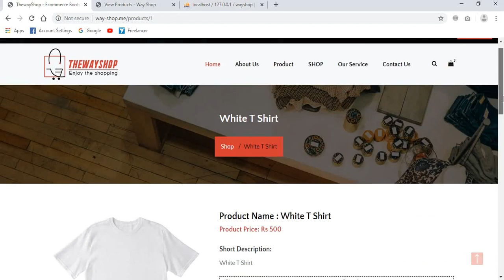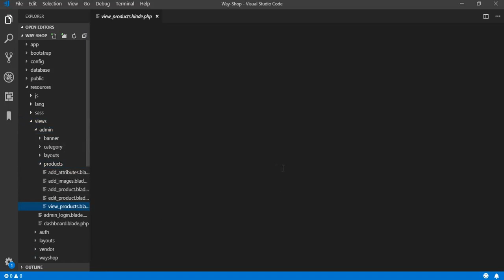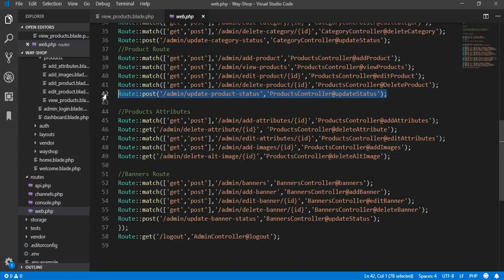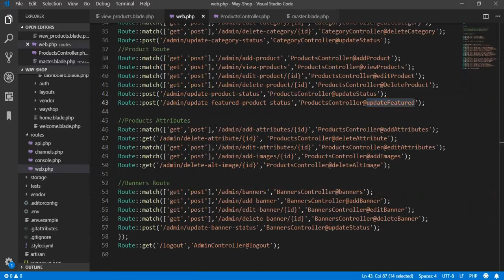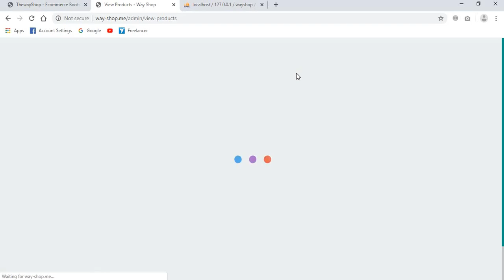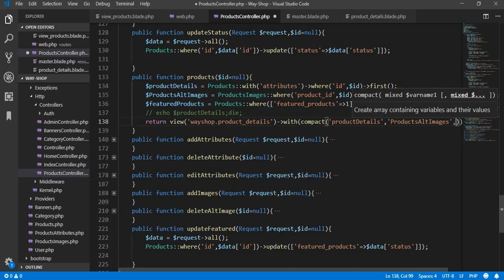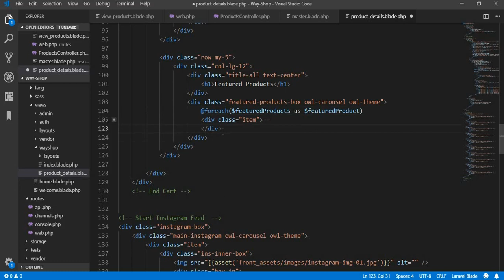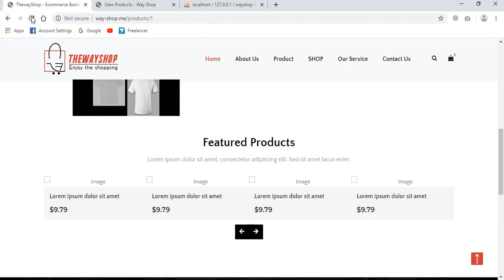E-commerce Website in Laravel || View Featured Products || Part 33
1. The way shop template